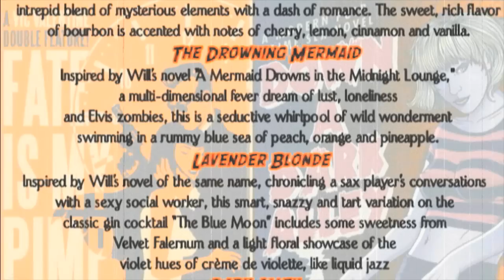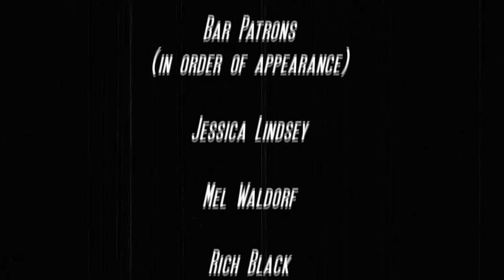Thrillville Pulp Fiction Collection Book Trailer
A grindhouse noir introduction to the wild literary world of pulp fiction author, B movie impresario and beatnik lounge lizard Will "the Thrill" Viharo, filmed at Forbidden Island Tiki Lounge in Alameda, CA, music by Actual Rafiq, shot and edited by Christopher Sorrenti. Book cover artists: Mike Lewis ("A Mermaid Drowns in the Midnight Lounge"), Miles Goodrich/Will Viharo ("Chumpy Walnut), Mr. Lobo & Dixie Dellamorto ("Lavender Blonde"), Rich Black ("Fate Is My Pimp/Romance Takes a Rain Check" and "Down a Dark Alley"), Rick Lucey ("I Lost My Heart in Hollywood/Diary of a Dick"). Will the Thrill's "Pulp Cocktails" Menu designed by Tanoa Stewart.